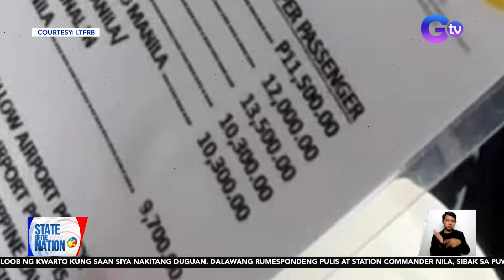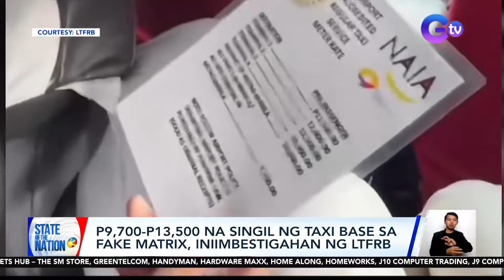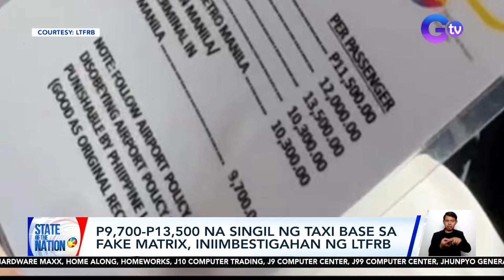P9,700-P13,500 na singil ng taxi base sa fake matrix, iniimbestigahan ng LTFRB | SONA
Viral sa social media ang isang taxi driver sa NAIA na naningil ng sampung libong pisong pasahe kada pasahero! Bukod sa overcharging, sinubukan pa raw ikulong sa loob ng sasakyan ang mga pasahero hanggang 'di nakakabayad! May report si Jonathan Andal!